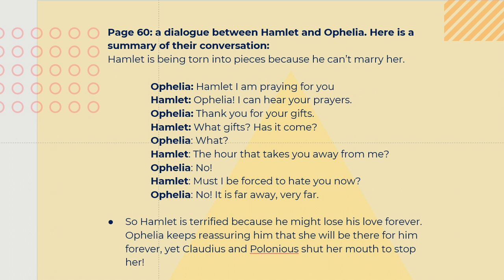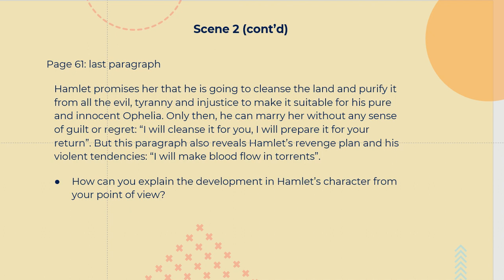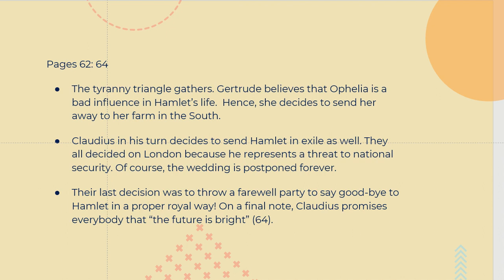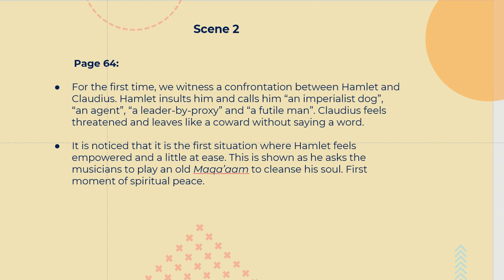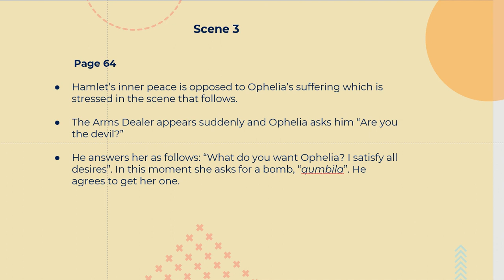Dr.Sarah Seif Hamlet Summit Lecture 3